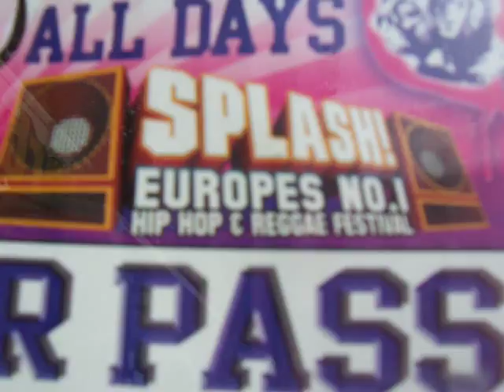Splash 2005 FlowinImmO immobil Berichte 1/3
Splash 2005 Freitag Dienstbeginn... so fresh and so clean...